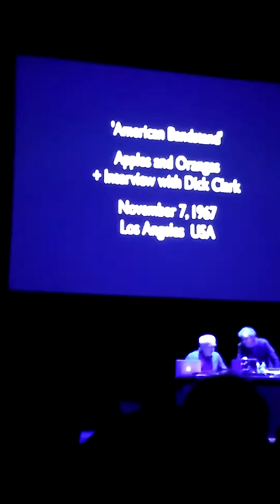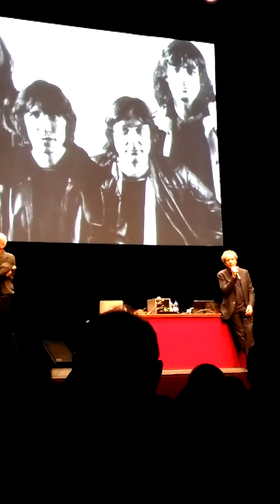2017-03-20 Lezione di rock Pink Floyd_02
Assante e Castaldo spiegano Atom Heart Mother e Meddle